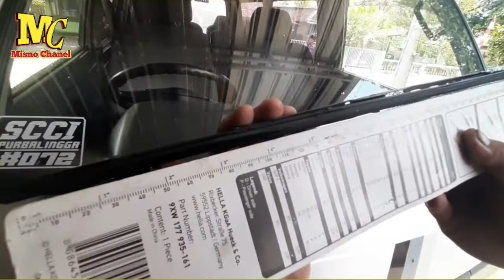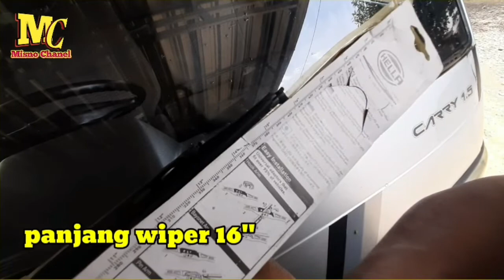Cara ganti karet wiper pembersih kaca mobil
Jangan lupa dukung juga

Alamat Bengkel :
Desa kedungjati Rt 01 Rw 04
Kec : Bukateja
Kab : Purbalingga
Jawa Tengah 53382